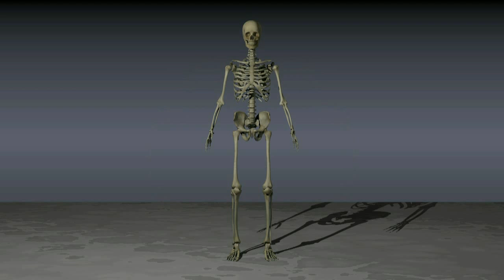Anatomy of Ankle Fractures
An animated description of the bones involved in ankle fractures.

for more videos and info.